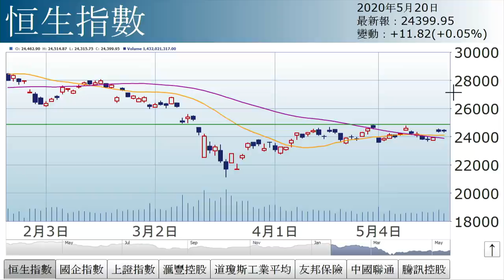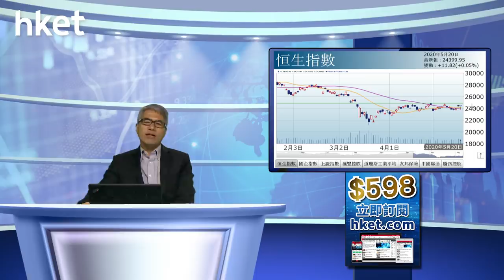孫運喜︰雙飛烏鴉（2020年5月20日）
【香港經濟日報】《iMoney》主編孫運喜表示，港股牛皮，消息面原因有二：一、兩會明起舉行，觀望有何刺激經濟措施；二、靜待重磅股放榜，包括小米（01810）阿里巴巴（09988）。……（更多內容：